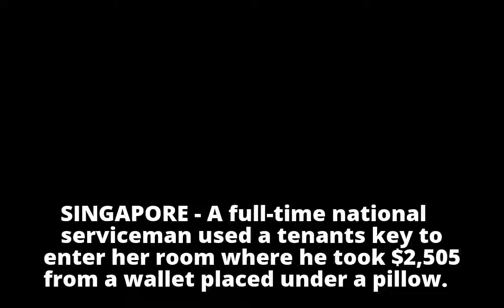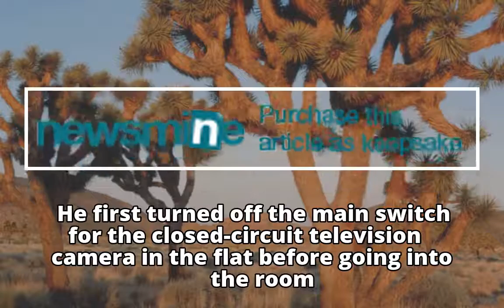Man gets 3 months' jail for stealing $2,505 from mother's tenant